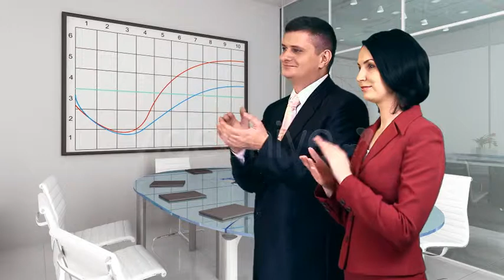Stock Footage - Applause | VideoHive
Download Template Stock Footage - Applause | VideoHive

I have prepared for you a video Applause with an alpha channel.
Business people standing ovation:
1920×1080 Full HD
Alpha channel
00:14
no music
Full collection here.
Please appreciate my video
portfolio
For you all the fun here!
Rock Band
Monarch – the choice is yours
Pantomime
PantoMIMovy
Christmas and New Year
Burlesque 1, Burlesque 2, Burlesque 3
DANCE